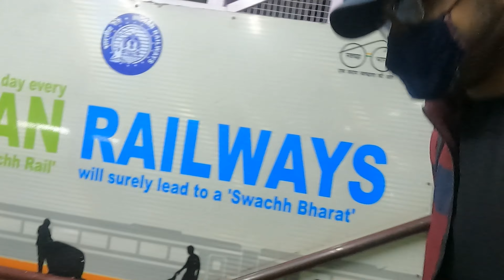Ajmer Vlog | Anasagar Lake | Taragarh | Beautiful Lake View Food Court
Hello !  In this Video. Me and My friends travelled to Ajmer. To  visit Taragarh and  anasagar.
 Song used !
Awara Hoon - Raj Kapoor - Awaara - Mukesh - Shankar Jaikishan - Comedy Week Special {HD}
Artist
Mukesh